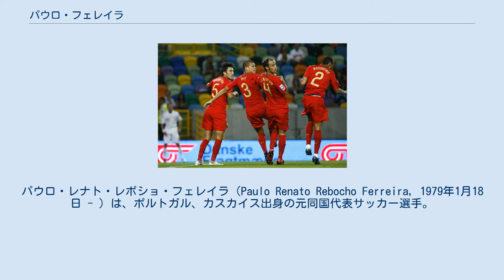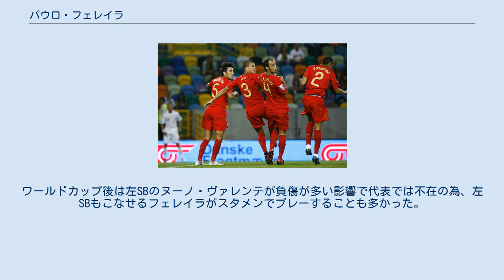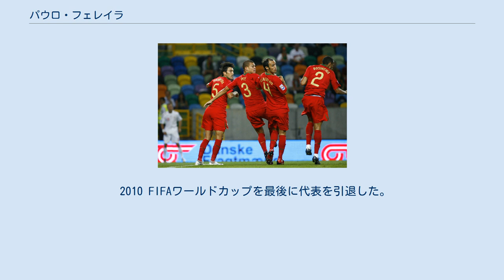パウロ・フェレイラ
パウロ・レナト・レボショ・フェレイラ（Paulo Renato Rebocho Ferreira, 1979年1月18日 - ）は、ポルトガル、カスカイス出身の元同国代表サッカー選手。
 ジョゼ・モウリーニョ監督の信頼は厚く、同僚のリカルド・カルヴァーリョと同じくFCポルト時代から同監督のもとで数々のタイトル獲得に貢献した。
チェルシーでは、加入した年からプレミアリーグのサッカーに適応し、レギュラーとして活躍。
2004-05・2005-06シーズンのリーグ連覇に貢献した。
しかしながら2006-07シーズン序盤はW杯の疲れからかコンディションが上がらずミスを連発し、右サイドバックのスタメンから外されるというスランプに陥った。
2006年の年末にはジョン・テリーの怪我などから生涯初のセンターバックで起用されることもあったが、やはり安定感に欠けて批判の対象となった。
ジョン・テリーがスタメンに復帰した2月10日のミドルスブラFC戦では本来の右サイドバックでプレーし、まずまずの動きを見せている。
07-08シーズンのプレシーズンに怪我をして、調整不足な為か昨季と同じく調子は良くないが、10月に復調しかけた時に怪我をし約6週間離脱。
12月のCLのバレンシア戦では復帰を果たしている。
2008年2月にチェルシーとの契約を5年延長した。
この延長はクラブ側が申し出たものであり、クラブからの信頼は厚い選手であるが、2008年のCL決勝では、右SBでエッシェンが先発を果たしており、大一番での出場は出来なかった。
2013年5月に現役引退を表明した。
 引退後はチェルシーの育成スタッフとして在籍しており、若手の育成という形でクラブに貢献し続けている。
 ワールドカップ予選（一番左がフェレイラ、対デンマーク戦） 地元開催のEURO2004の開幕戦ではスタメンだったが、ギリシャ相手に開始早々自ゴール前へのバックパスをとられてゴールにつながるという大失態を犯してしまって以降、同大会ではミゲル・モンテイロが負傷交替した決勝戦を除いて起用されなかった。
2006 FIFAワールドカップ予選では信頼を回復し、本大会のメンバーにも選ばれた。
メキシコ戦、フランス戦では負傷交代のミゲルに変わって出場、ドイツ戦にも出場した。
ワールドカップ後は左SBのヌーノ・ヴァレンテが負傷が多い影響で代表では不在の為、左SBもこなせるフェレイラがスタメンでプレーすることも多かった。
 2010 FIFAワールドカップを最後に代表を引退した。